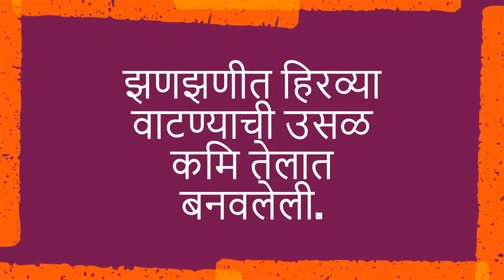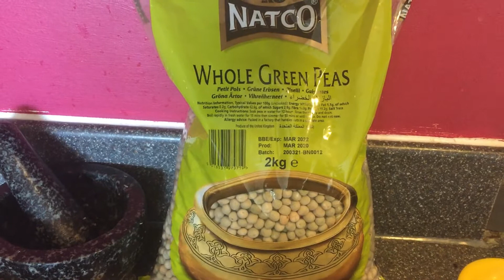झणझणीत हिरव्या वाटण्याची उसळ कमी तेलात बनवलेली.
Best of luck with your preparation for NMC registration.